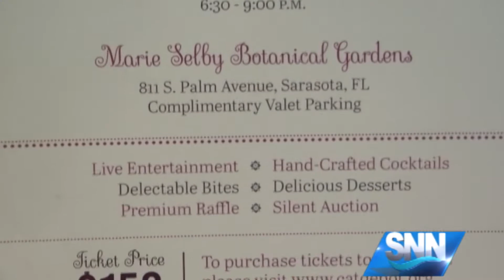SNN: Feel Good Friday: Cat Depot fundraiser